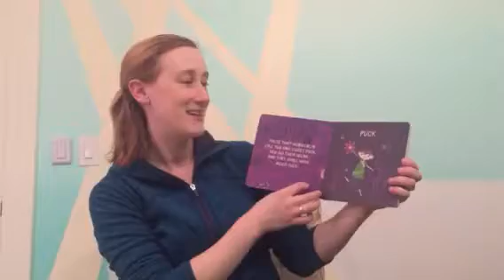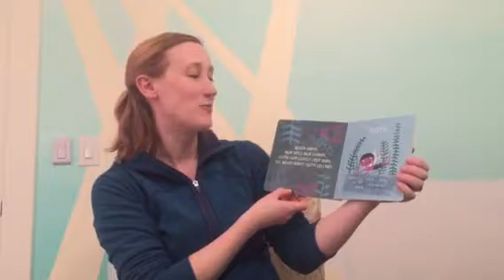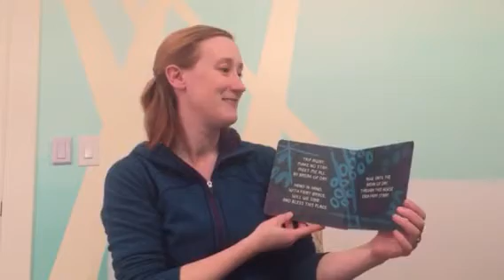Erica reads “A midsummers night dream; a fairy primer”